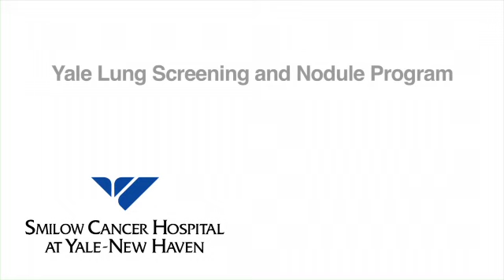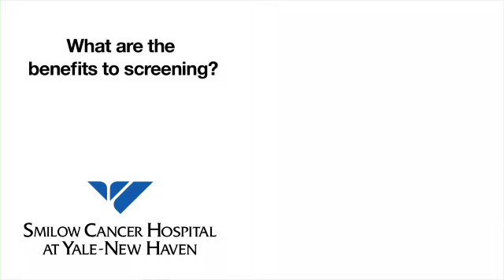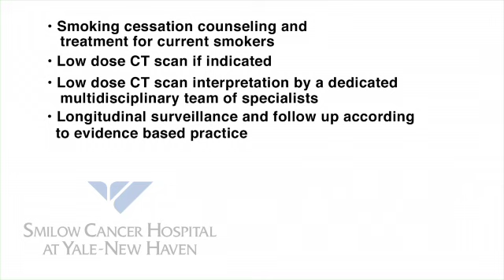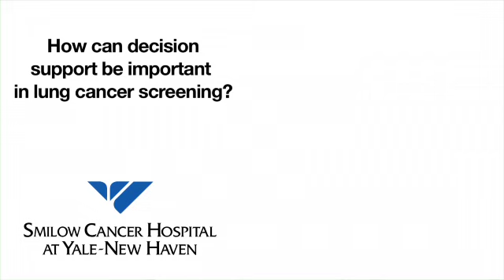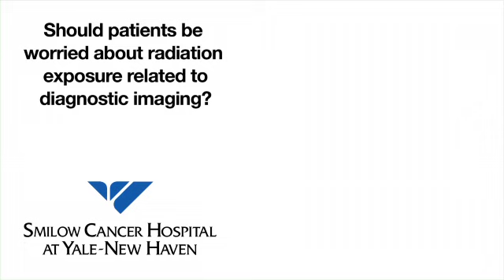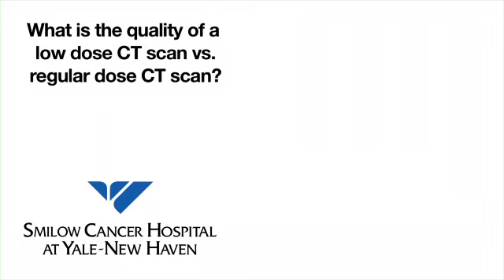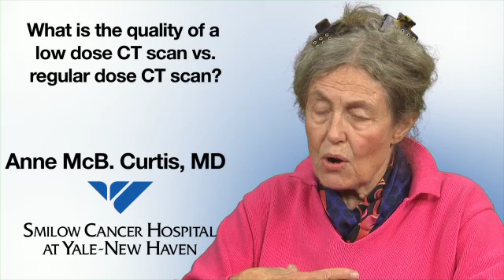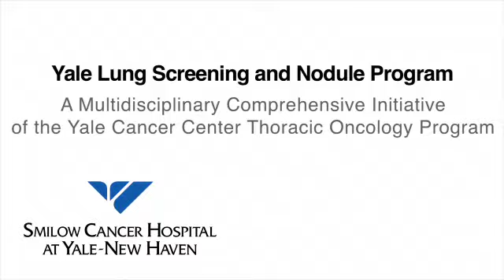Yale Lung Screening and Nodule Program - Frequently Asked Questions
This video explains the foundation of lung cancer screening and gives clinicians insights on developing a comprehensive/integrated screening and nodule program.